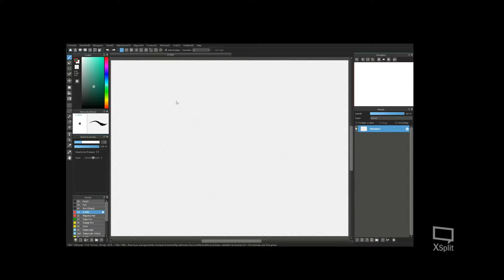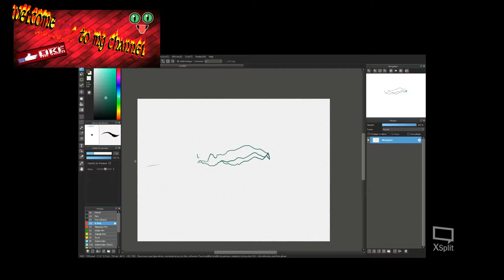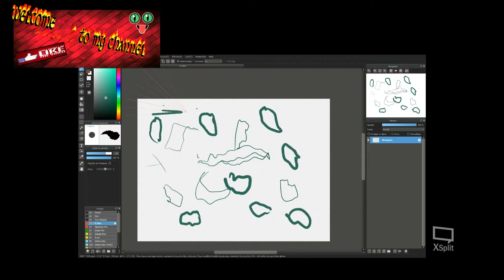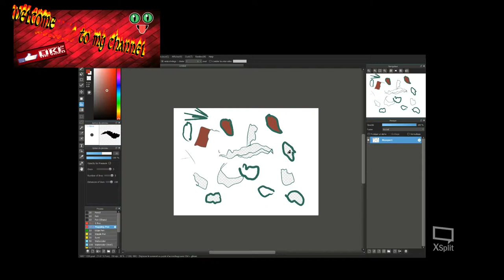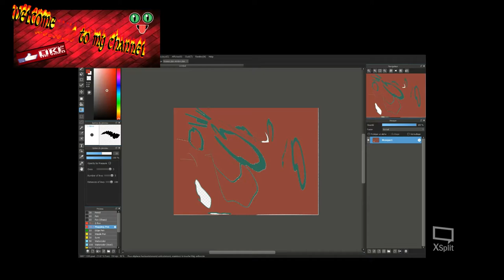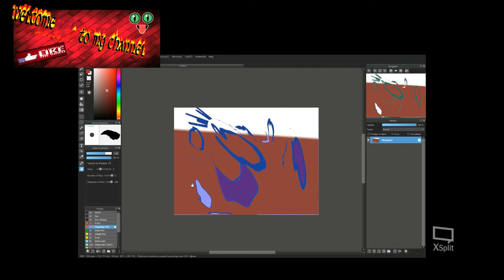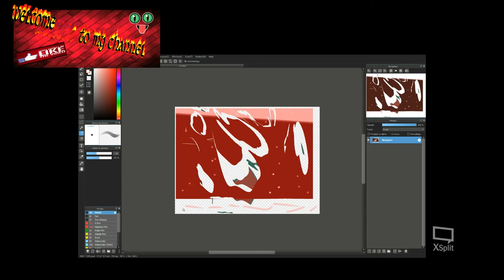abstract art live